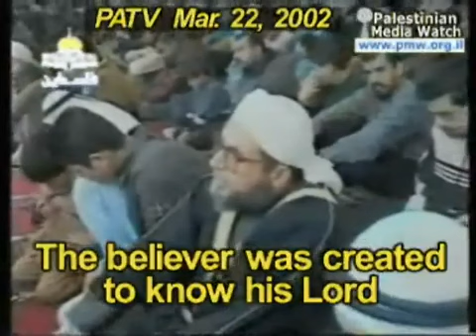Muslims Must Love Jihad and Martyrdom